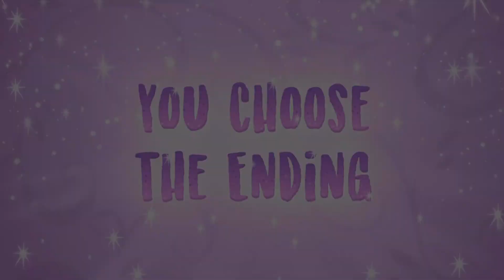Equestria Girls Season 2-Choose Your Ending-The Road Less Schedule